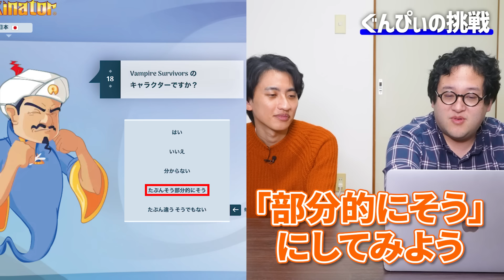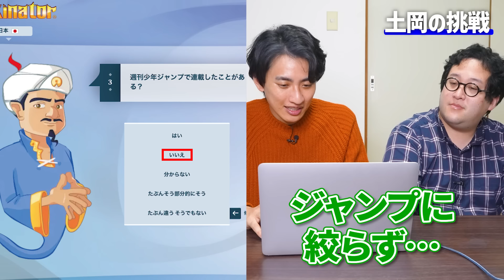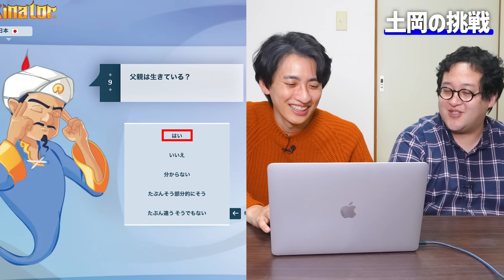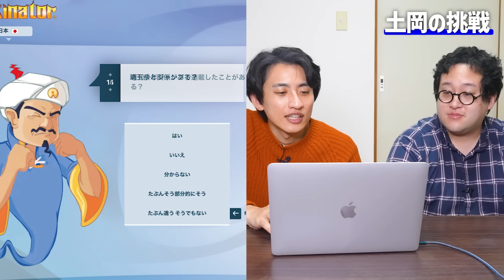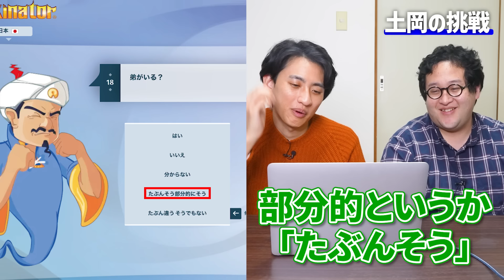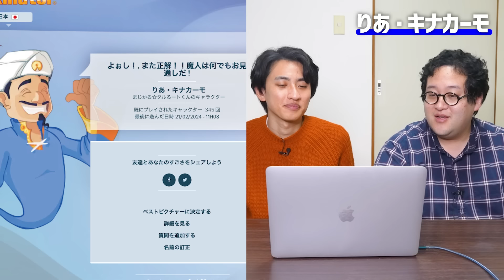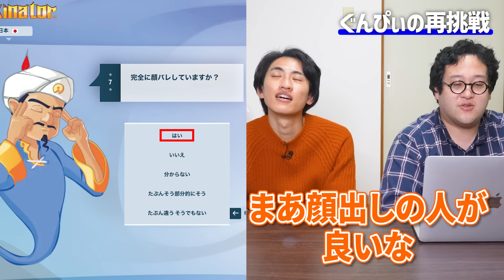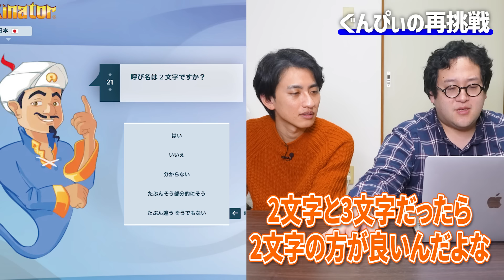アキネイターの質問に理想の女性の好みを答えたら最高のおかずを紹介してくれるのでは？？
企画　：ぐんぴぃ
編集　：マエダ(オジムス)
サムネ：四畳半

▼過去のアキネイター回はこちら

目次
0:00　  OP
1:45　  ぐんぴぃの挑戦
4:28　  結果発表
5:18　  土岡の挑戦
10:21　結果発表
11:34　ぐんぴぃの再挑戦
15:14　結果発表
15:39　まとめ